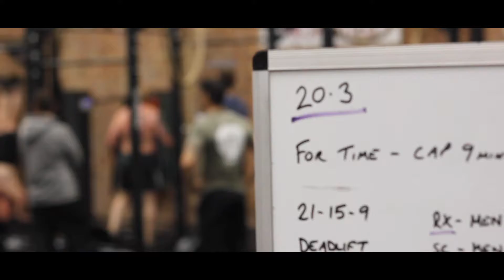Crossfit Open 20.3 @ Motion Training, Surbiton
For time:
21 deadlifts, 225 lb.
21 handstand push-ups
15 deadlifts, 225 lb.
15 handstand push-ups
9 deadlifts, 225 lb.
9 handstand push-ups
21 deadlifts, 315 lb.
50-ft. handstand walk
15 deadlifts, 315 lb.
50-ft. handstand walk
9 deadlifts, 315 lb.
50-ft. handstand walk
Time cap: 9 mins